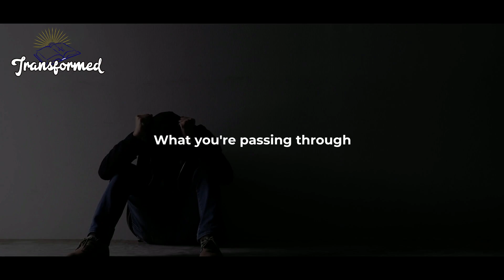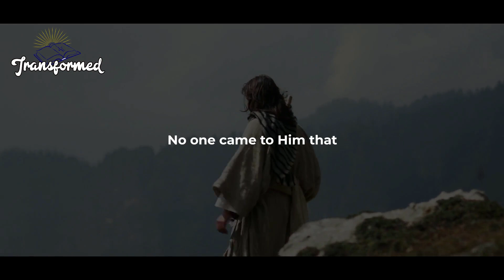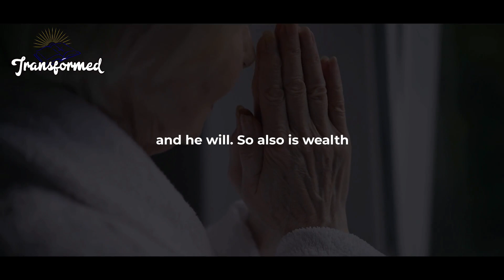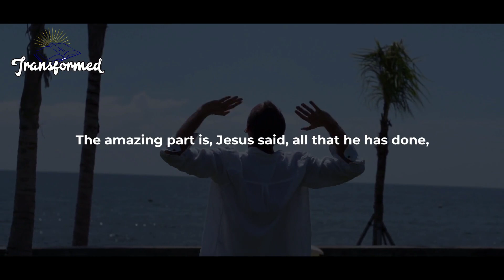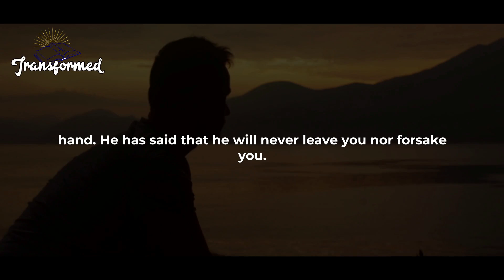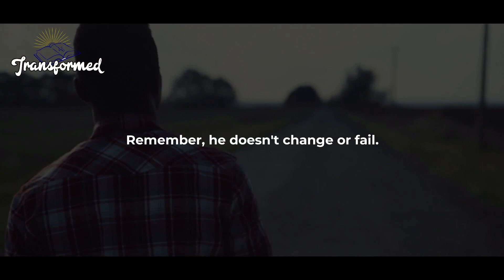God Says RECEIVE Your Blessings In DOUBLE Fold Your Restoration Is SURE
One beautiful attribute about God is that when He restores anything, He does not restore it to the same way it was before. He makes everything beautiful in his own perfect time.